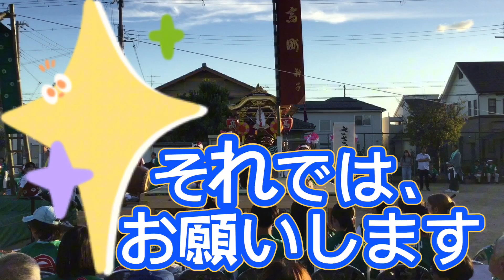２０２４年秋季例大祭、高町大ならしささらの舞。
槍の舞に続いて、ささらの舞です。